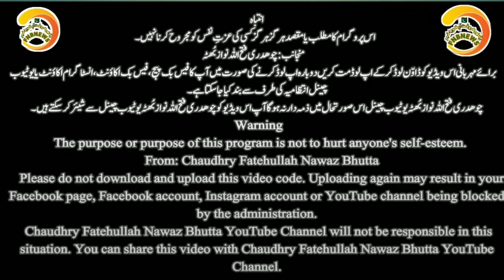mati se bartan kaise bantay hain | FNBNEWS | مٹی کے برتن | Mitti ke Bartan In Pakistan 🇵🇰